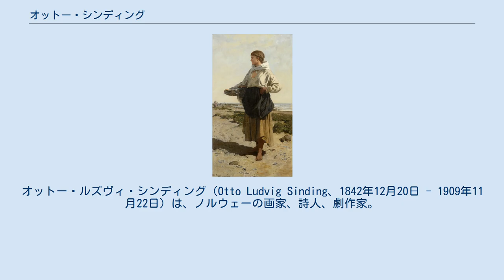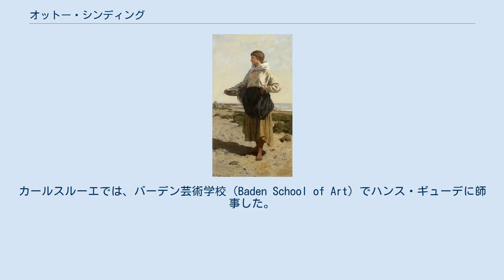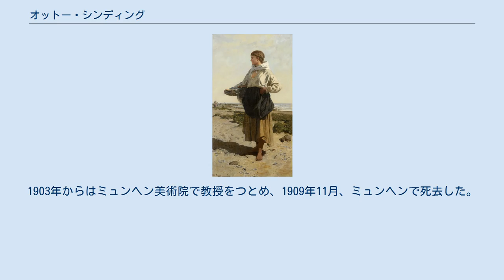オットー・シンディング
オットー・ルズヴィ・シンディング（Otto Ludvig Sinding、1842年12月20日 - 1909年11月22日）は、ノルウェーの画家、詩人、劇作家。
主にノルウェーの自然や庶民の生活、歴史を絵の題材とした。
 Fiskerjente på strand (1883) 『海辺に立つ女漁師』 1842年、コングスベルグに鉱山監督であった父マティアス・ヴィルヘルム・シンディング（ (Matthias Wilhem Singing) 、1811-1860）と母セシリー・マリー・メデル（Cecilie Marie Mejdell ,1817–86）との間に生まれる。
彫刻家のステファン・シンディング (Stephan Sinding) と作曲家のクリスティアン・シンディングは兄で、叔父ニコライ・メデル (Nicolai Mejdell) ,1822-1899は鉱山技師、ソルヴァルド・メデル (Thorvald Mejdell) , 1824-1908）は森林監督官であった。
また、従兄弟のグレア・ソルヴァルド・メデル (Glør Thorvald Mejdell) はシンディングの妹ソーラ (Thora Cathrine Sinding)の夫でもある。
その他の従兄弟にアルフレド・シンディング＝ラーセン (Alfred Sinding-Larsen) と、アーネスト・アントン・ヘンリック・シンディング (Ernst Anton Henrik Sinding) 、エリザベス・シンディング (Elisabeth Sinding)、グスタフ・アドルフ・シンディング (Gustav Adolf Sinding)三兄弟がいる。
 1874年4月、シンディングは絵画の師ハンス・ギューデ(Hans Gude)の養女、アンナ・クリスティン・ニールセン（Anna Christine Nielsen、1855–1914）とカールスルーエで結婚した。
ふたりの息子シグムンド・シンディングも著名な画家となった。
 はじめクリスチャニア（現オスロ）の芸術学校に入り、法律を学んで公務員になった。
学業を続けるためドイツのカールスルーエに移り、奨学金を稼ごうとはじめて風景画を描いた。
カールスルーエでは、バーデン芸術学校（Baden School of Art）でハンス・ギューデに師事した。
 ヴィルヘルム・リーフスタルやカール・フォン・ピロティと知己になったのもこのときである 1876年にノルウェーに戻り、クリスチャニア（オスロ）のパウロ教会でキリストの祭壇画を描いたり、ノルウェーの民話を題材にした絵や印象的な海岸線の絵を描いた。
1880年、イタリアへ旅行した後ミュンヘンに移住し、田園風景や海を生き生きと描いた一連の作品を描いた。
1886年の冬の間ロフォーテン諸島に旅して絵の取材をした。
シンディングの最もよく知られた作品は皆ロフォーテン産である。
1891年、クリスチャニア郊外のリサケルに家を建てた。
1903年からはミュンヘン美術院で教授をつとめ、1909年11月、ミュンヘンで死去した。